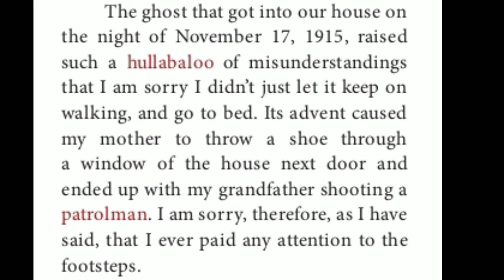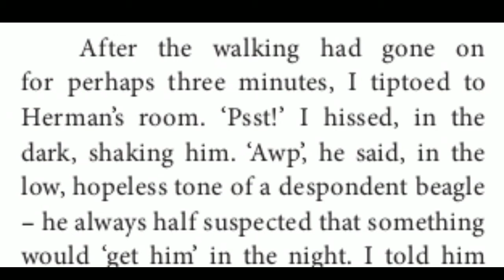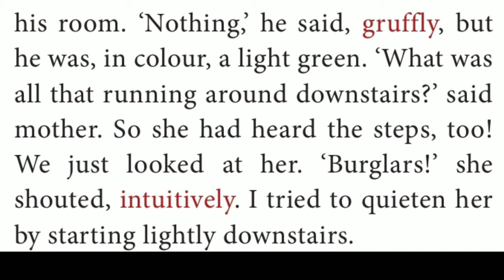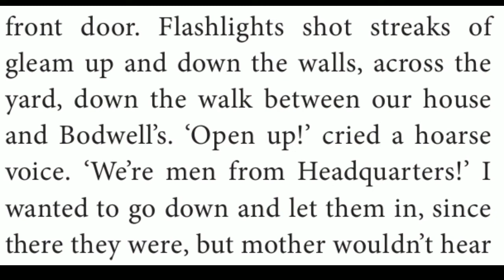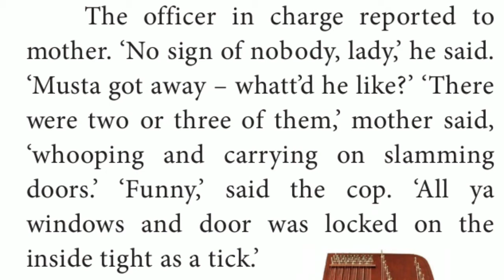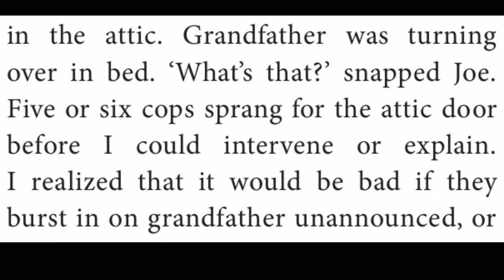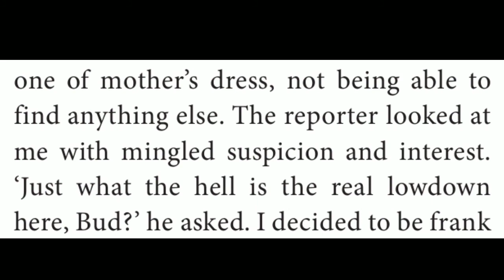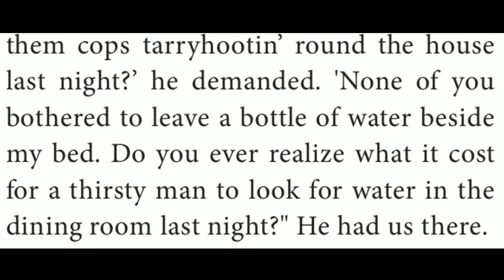The night the ghost got in, Guided reading, class 10, English, unit 2 prose